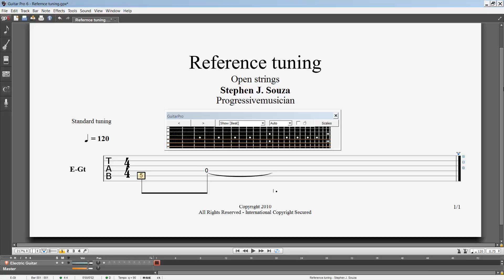Reference tuning Please consider voting and or subscribing to this channel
This is a video that shows how to tune the fifth fret on the fifth string to the open fourth string.